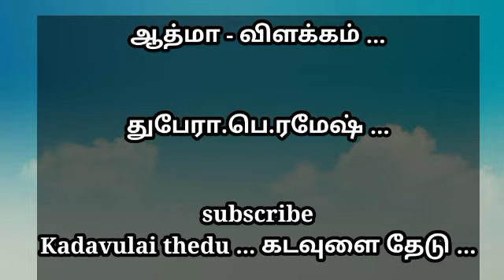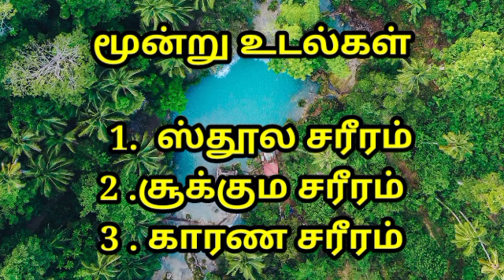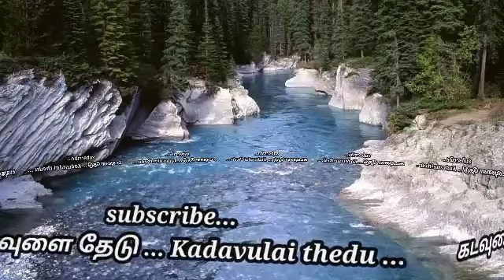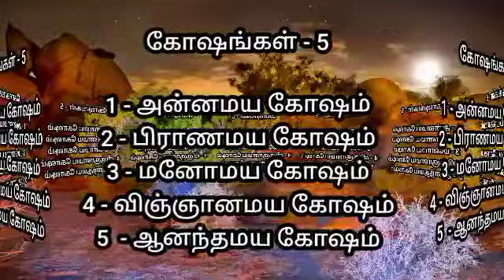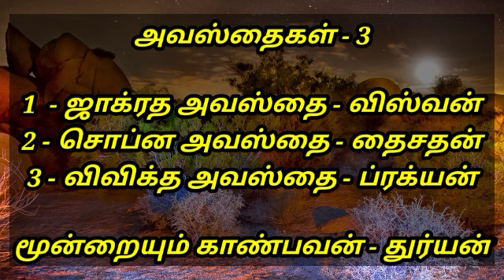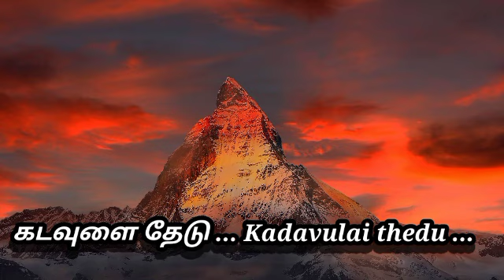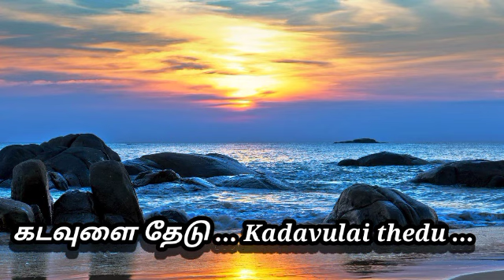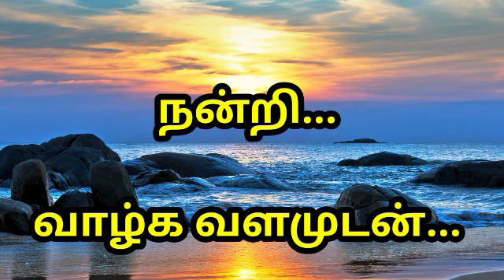ஆத்மா - விளக்கம் ...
தத்துவ போதம் - நூலில் இருந்து இந்த ஆத்ம விசாரம் செய்யப்பட்டது ... துணை பேராசிரியர் பெ.ரமேஷ் ...Bsc,MA,MSc.9786738999.